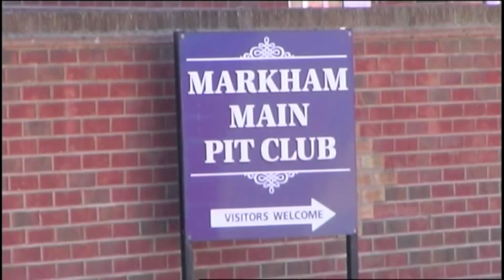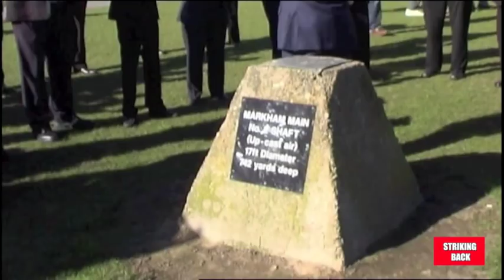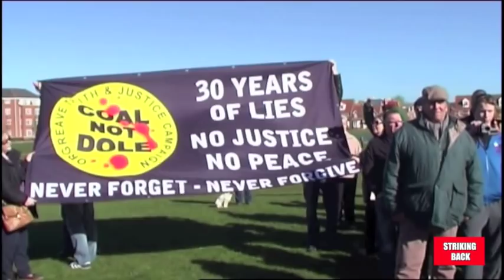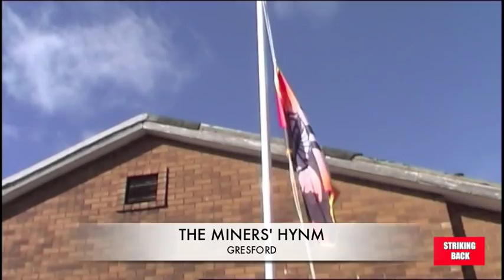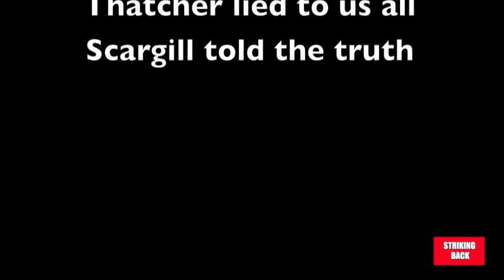Armthorpe 30th anniversary of the 1984/85 Miners' Strike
Mining community of Armthorpe 30th anniversary of the 1984/85 Miners' Strike march and rally which took place 16 March 2014.